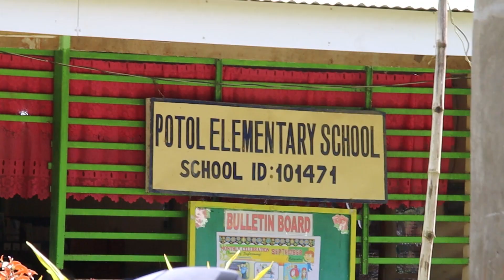123rd Philippine Civil Service Anniversary Dynamic Civil Service | Community Service DAY 1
𝗜𝗻𝗳𝗮𝗻𝘁𝗮 𝗟𝗼𝗰𝗮𝗹 𝗚𝗼𝘃𝗲𝗿𝗻𝗺𝗲𝗻𝘁 𝗘𝗺𝗽𝗹𝗼𝘆𝗲𝗲𝘀 𝗸𝗶𝗰𝗸𝘀𝘁𝗮𝗿𝘁 𝘁𝗵𝗲𝗶𝗿 𝗰𝗼𝗺𝗺𝘂𝗻𝗶𝘁𝘆 𝘀𝗲𝗿𝘃𝗶𝗰𝗲 𝗷𝗼𝘂𝗿𝗻𝗲𝘆 𝘁𝗼𝗱𝗮𝘆, 𝗦𝗲𝗽𝘁𝗲𝗺𝗯𝗲𝗿 𝟭𝟭, 𝟮𝟬𝟮𝟯 𝗯𝘆 𝘀𝗵𝗮𝗿𝗶𝗻𝗴 𝗺𝗲𝗮𝗹𝘀 𝗮𝗻𝗱 𝘀𝗺𝗶𝗹𝗲𝘀 𝘄𝗶𝘁𝗵 𝘁𝗵𝗲 𝘆𝗼𝘂𝗻𝗴 𝗹𝗲𝗮𝗿𝗻𝗲𝗿𝘀 𝗼𝗳 𝗡𝗮𝗻𝗴𝗮𝗹𝗶𝘀𝗮𝗻 𝗮𝗻𝗱 𝗣𝗼𝘁𝗼𝗹 𝗘𝗹𝗲𝗺𝗲𝗻𝘁𝗮𝗿𝘆 𝗦𝗰𝗵𝗼𝗼𝗹𝐬. 𝗔𝘀 𝘄𝗲 𝗰𝗲𝗹𝗲𝗯𝗿𝗮𝘁𝗲 𝘁𝗵𝗲 𝟭𝟮𝟯𝗿𝗱 𝗖𝗶𝘃𝗶𝗹 𝗦𝗲𝗿𝘃𝗶𝗰𝗲 𝗔𝗻𝗻𝗶𝘃𝗲𝗿𝘀𝗮𝗿𝘆, 𝗹𝗲𝘁'𝘀 𝗲𝗺𝗯𝗼𝗱𝘆 𝘁𝗵𝗲 𝘀𝗽𝗶𝗿𝗶𝘁 𝗼𝗳 '𝗜𝗻𝗳𝗮𝗻𝘁𝗮, 𝗟𝗲𝘁'𝘀 𝗗𝗼 𝗜𝘁!' 𝗮𝗻𝗱 𝗺𝗮𝗸𝗲 𝗮 𝗽𝗼𝘀𝗶𝘁𝗶𝘃𝗲 𝗶𝗺𝗽𝗮𝗰𝘁 𝘁𝗼𝗴𝗲𝘁𝗵𝗲𝗿. 🌟📚